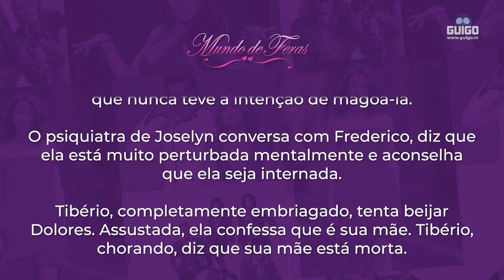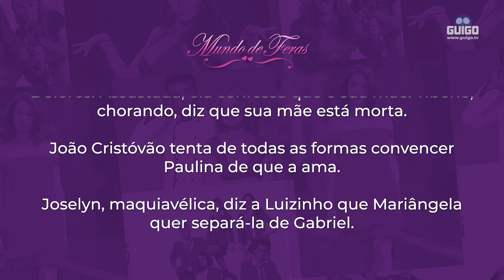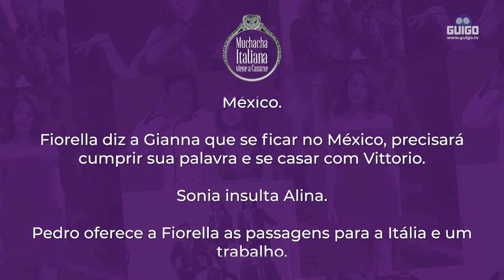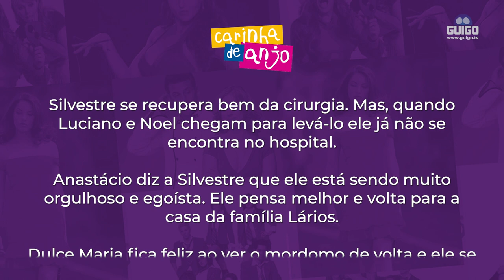DESTAQUES DAS NOVELAS: TLN NETWORK (SEMANA DE 27 a 31/12)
Essa semana, de 27 a 31 de dezembro, tem cada bomba nas novelas disponíveis na Guigo TV!  Veja quais capítulos vão ao ar pelos canais SBT, Record TV, TLN Network, Las Estrellas e Band. ​

Para assistir às novelas na Guigo é fácil!  No Pacote Básico você já encontra SBT, Record TV, AZ Corazón e Las Estrellas e, para uma experiência mais completa, no Pacote Básico + Pacote Novelas você também assiste o TLN Network e o catálogo de novelas!